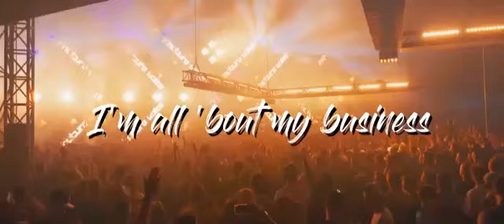Kygo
I Need A Moment Before😘😘